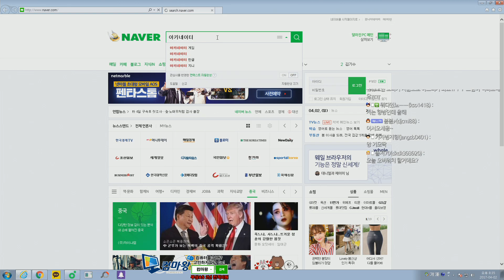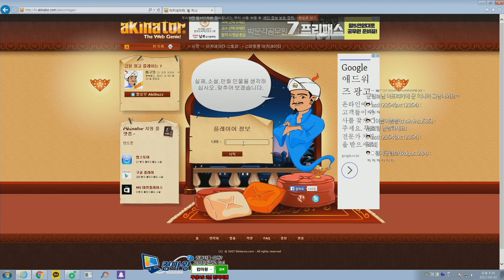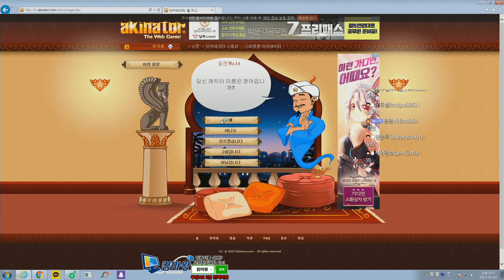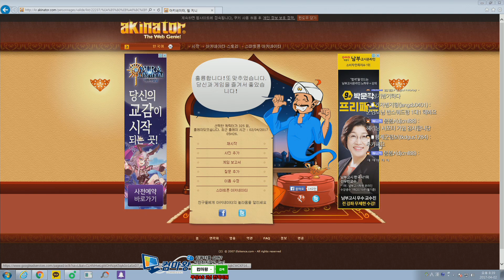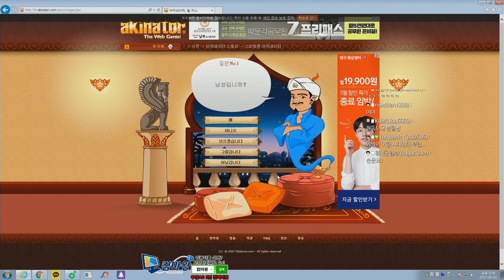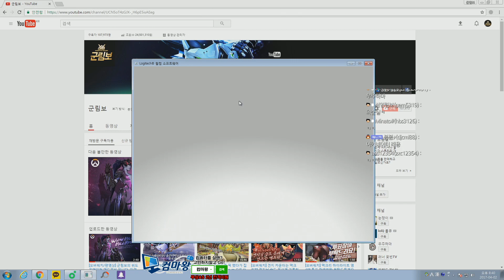[군림보] 오버워치 전향 3달째.. 과연 아키네이터는 군림보를 알고 있을까? | 군림보 OverWatch [ 1080p 60fps ]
과연 아키네이터는 군림보를 알고 있을까요?

▶군림보의 생방송 : goo.gl/lqT45a
▶유튜브채널 무료구독 : goo.gl/ossf0i
▶군림보님 컴퓨터 어디서 샀어요? : goo.gl/whkPoV
▶군림보님 컴퓨터 사양&게임장비 어떤거 써요? : goo.gl/vt17mo
▶군림보 페이스북 : goo.gl/bXhNCm